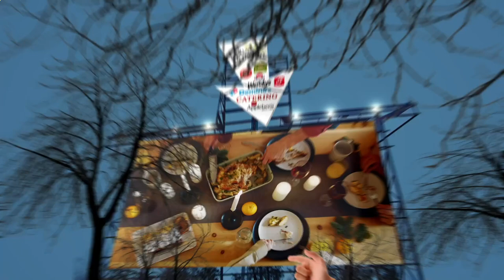Area Restaurant Near Me - Restaurant Area Near Me - Manhattan 10031 NY, New York County, New York US